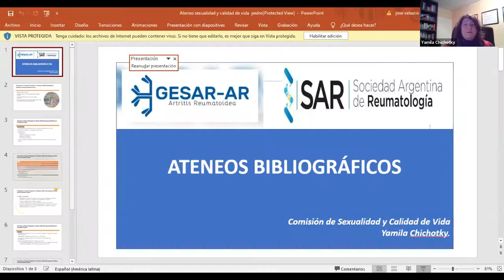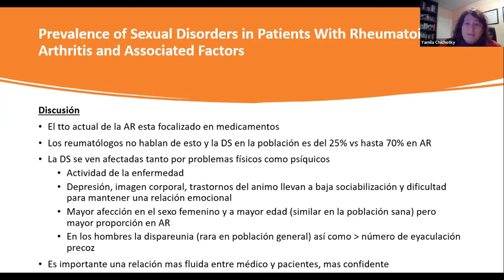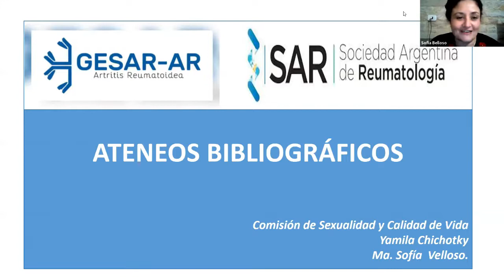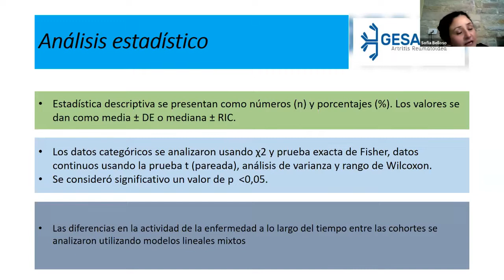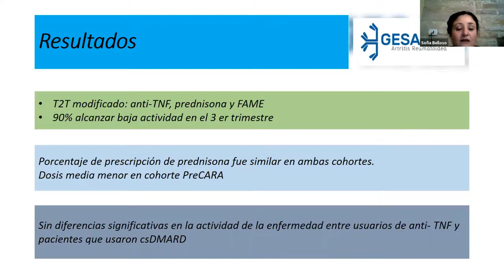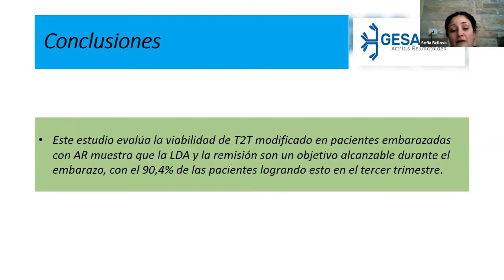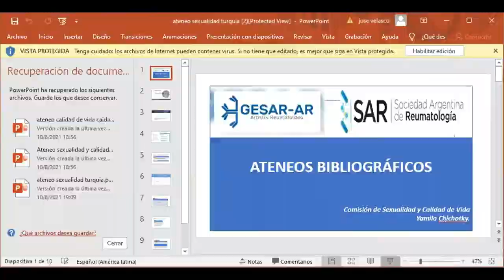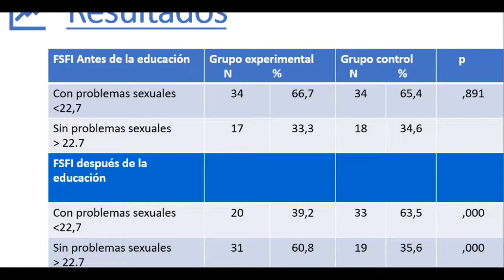Ateneos bibliográficos: GESAR AR - Calidad de Vida y Sexualidad